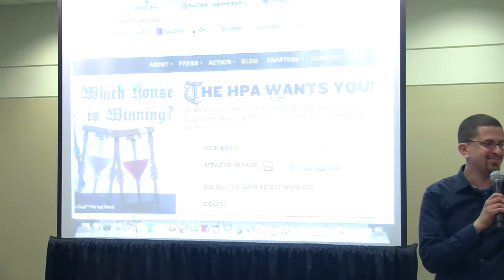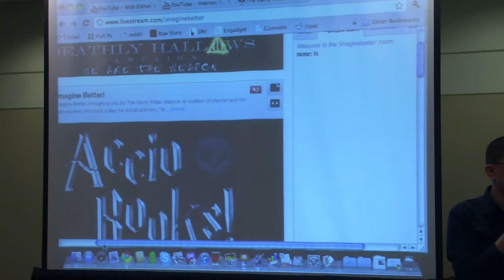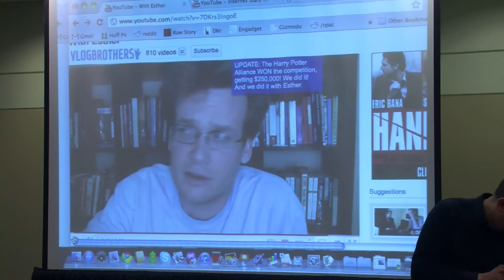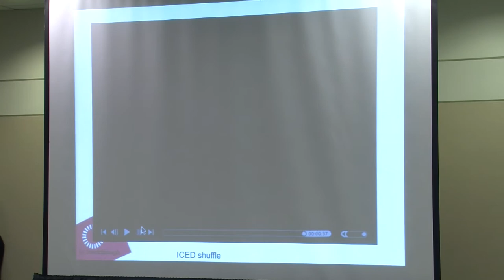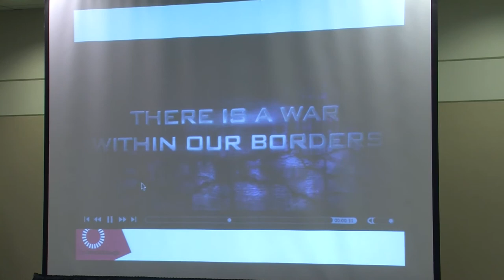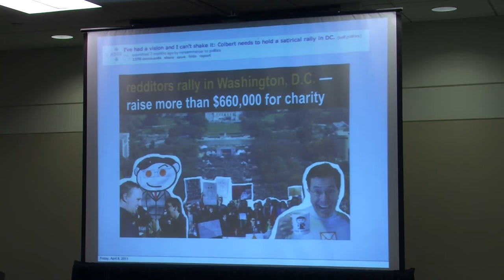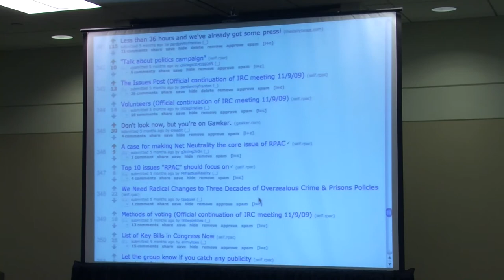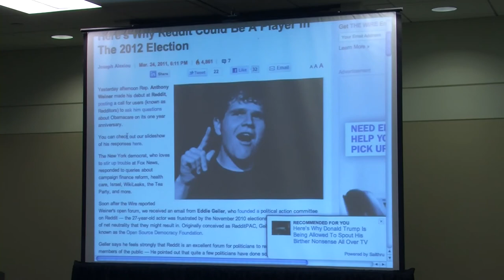NCMR 2011 - Pop Culture Warriors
Pop Culture Warriors: How Online Fan Communities Are Organizing to Save the World

In recent years, dozens of online communities built on shared affinities (fan communities, gamers, etc.) have realized that they have the power to make change offline. The participants in this panel, held at the National Conference for Media Reform in Boston on April 9,  will discuss how online communities built around common interests like Harry Potter, online games, social bookmarking and general nerdiness have realized their strength, and focused their energies on charities and social and political causes. In addition, they will discuss why the open Internet and networked culture are uniquely suited to such group actions, and what lessons we have learned about how to organize future efforts.

Panelists: Eddie Geller, Open Source Democracy Foundation; Erik Martin, Reddit.com; Andrew Slack, Harry Potter Alliance; Crissy Spivey, Breakthough.tv. Elana Levin, Writers Guild of America East, moderated the panel.

Thanks to Northampton Community Television for the footage.

To see more of the conference, go For more information about media issues, go